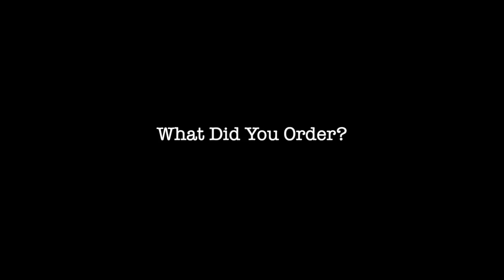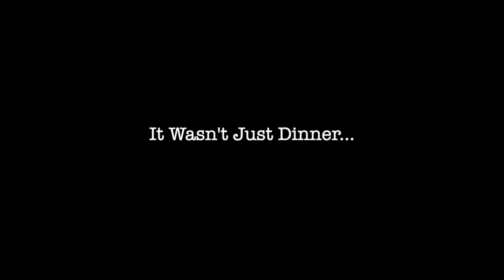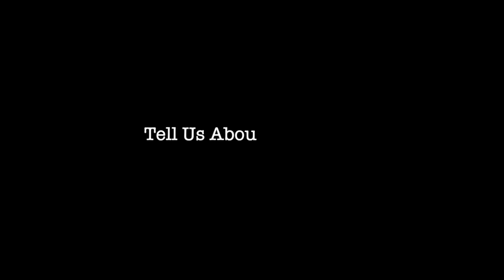The One Where They First Met - Wedding Series - The Amateur YouTuber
This video is about how we first met, it will be part of a larger series where we dive into our wedding planning, wedding, and honeymoon. We hope you enjoy our little story and special thanks to Coffee Meets Bagel.

-Yareli + Kirk

Some of the links mentioned in the description and/or video are affiliate links, meaning, at no additional cost to you, we will earn a commission if you click through and make a purchase.

CAMERA GEAR LIST:

A. GOPRO GEAR:

$399 - GoPro Hero 7 Black Action Camera Battery + Sandisk 32GB MicroSDHC U3 and Polaroid 8GB Memory Card

$49 - GoPro Dual Battery Charger + Battery for HERO7/HERO6 Black/HERO5 Black (GoPro Official Accessory)

$24 - BOYISEN Accessory Kit for Gopro Hero 7(Only Black)/HD(2018)/6/5 with Housing Case and Filter Kit Including Waterproof housing case, Filter, Screen Protector, Lens Cap, Anti-Fog Inserts, Carrying Case

B. CANON GEAR:

$639 - Canon EOS Rebel T7i DSLR Camera 18-55mm Lens + Carrying Case

$41 - BAALAND Camera Tripod, 70 inch Folding Lightweight Aluminum Tripod with Carry Bag for Canon Nikon DSLR SLR

$8.99 - Altura Photo Professional Cleaning Kit for DSLR Cameras and Sensitive Electronics Bundle with Refillable Spray Bottle

$28 - SanDisk 128GB SDXC SD Ultra Memory Card 80mb Bundle Works with Canon EOS Rebel T7, Rebel T6, 77D Digital Camera Class 10 (SDSDUNC-128G-GN6IN) Plus (1) Everything But Stromboli (TM) Combo Card Reader

$17.99 - PoP voice Premium 16 Feet Dual-head Lavalier Microphone, Professional Lapel Clip-on Omnidirectional Condenser Mic for Apple iPhone, Android, PC, Recording Youtube, Interview, Video Conference, Podcast

DEADCAT CANON G7X MARK 2 AUDIO FIX LINK:

$11.72 - Rycote Micro Windjammers, with 30 Cuthole-Stickies, 6 Re-usable Fur Covers -